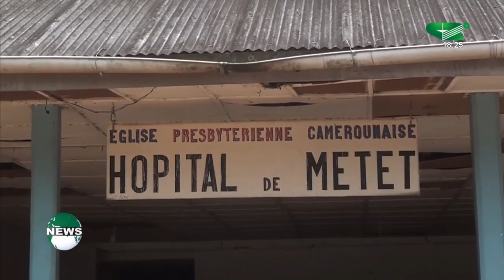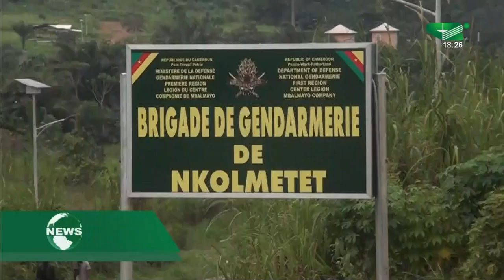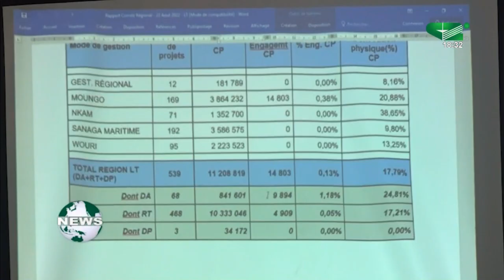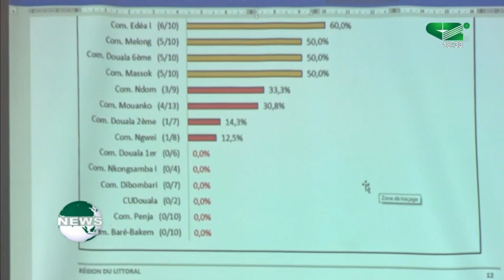6:15 p.m. News, 08/23/2022 - Canal 2 international